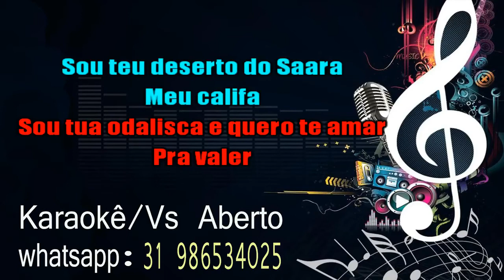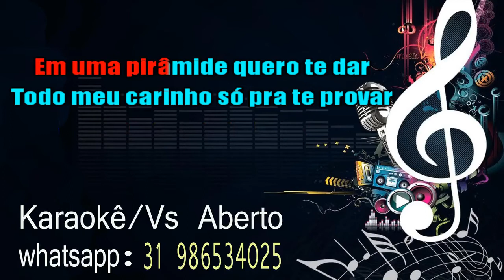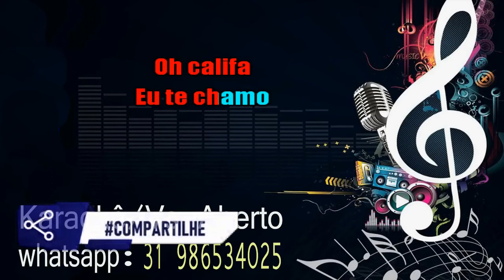ODALISCA CALYPSO VS ABERTO (KARAOKÊ)